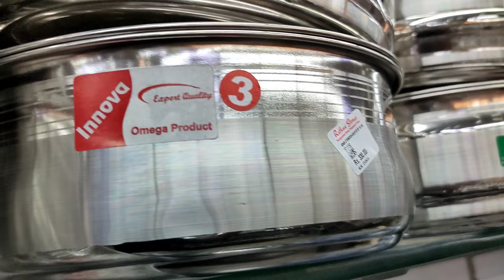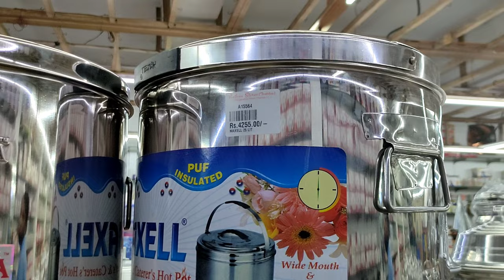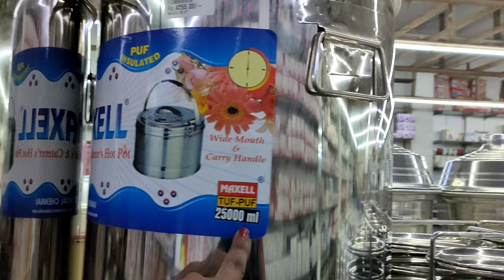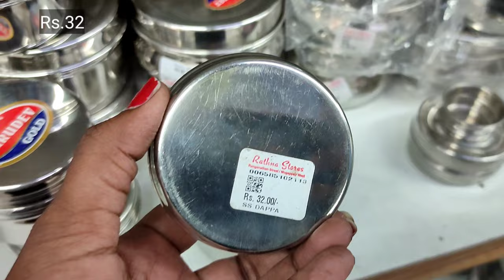Rs.3/- onwards/Tnagar rathna stores kitchen stainless steel vessels/fry pan/sauce pan/rice drum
Rathna stores,
Ranganadhan street,
Tnagar.